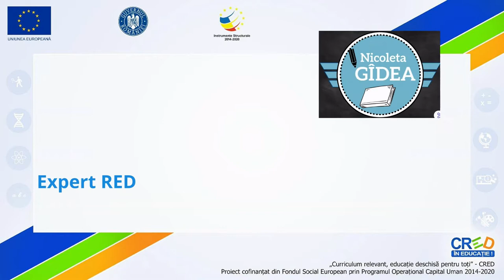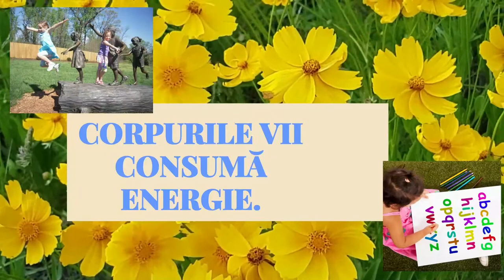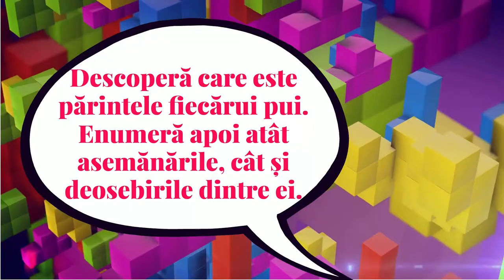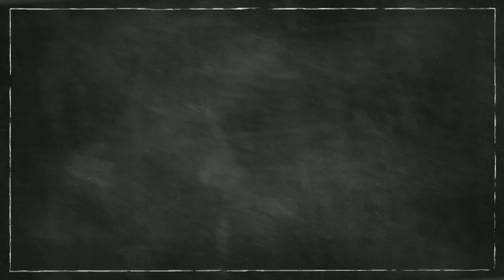Parinți și urmași în lumea vie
Resursa reprezintă un videoclip realizat cu aplicația Powtoon PRO.
Resursa face parte dintr-o serie de resurse avand ca tema LUMEA VIE. Tratează principalele caracteristici ale fiintelor vii, punând accent pe reproducerea fiintelor vii și transmiterea trăsăturilor caracteristice speciei de la o generatie la alta. Se adresează elevilor de vârstă școlară mică, respectiv clasa a IV- a care sunt începători în deprinderea noțiunilor teoretice despre lucrurile care ne înconjoară. Poate fi folosit atît ca suport pentru predarea sincronă cât și ca material folosit pentru studiul individual. Modalitatea de adresare este familiară, directă, încurajându-se astfel studiul individual. Limbajul este simplu, adaptat particularităților de vârstă. Contextul de învățare propus este unul familiar, tocmai pentru a-l transpune pe elev în situații plăcute, cu care este obișnuit, știut fiind faptul că la vârste mici, învățarea se realizează cu precădere pe baza principiului unității dintre senzorial si rațional, adica al intuiției. Explicarea acestor notiuni destul de cuprinzătoare pe întelesul copiilor trebuie realizată folosind cât mai mult suport vizual și limbaj adaptat vârstei.

Autor: Nicolet Gîdea